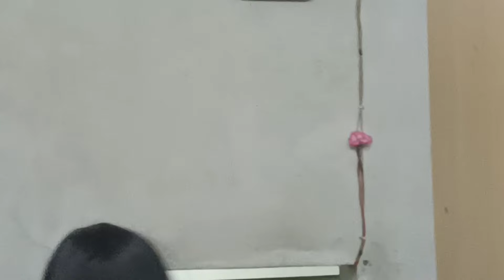mor kitchen new lagba🌟chhuaa kar sange maja lagsi// jhia mane aasle aaram plale jen lagba 😗recipe